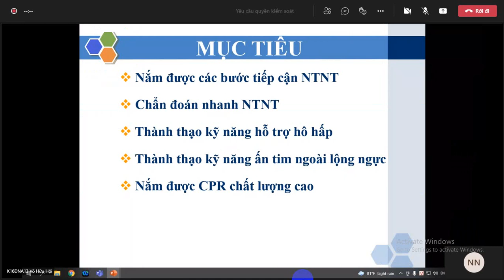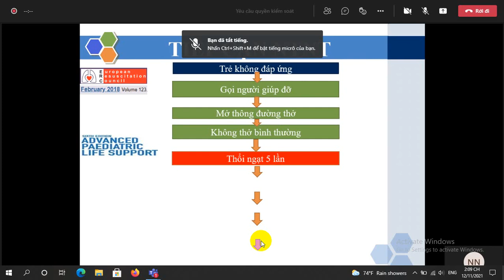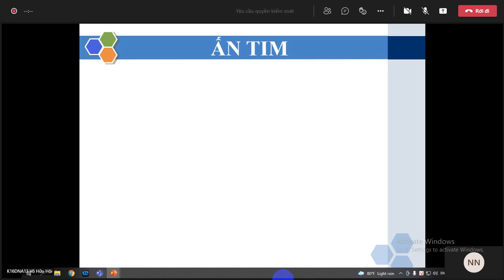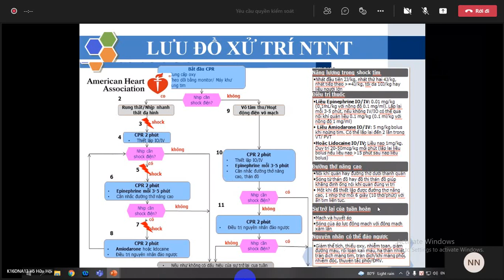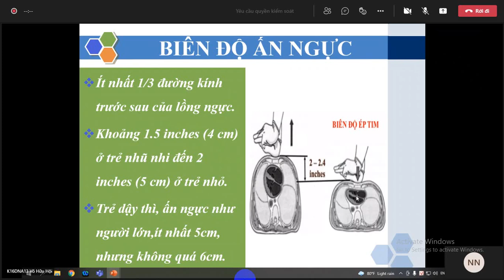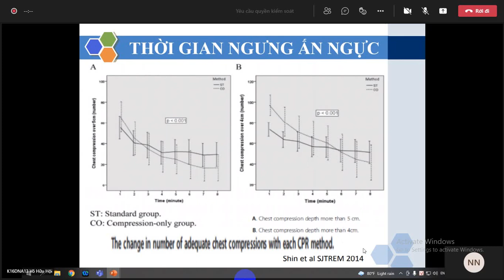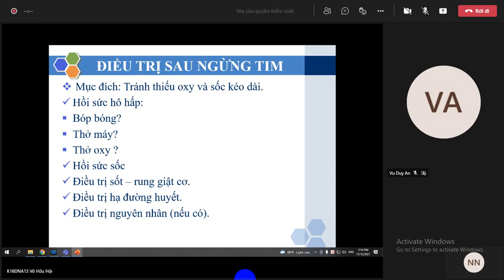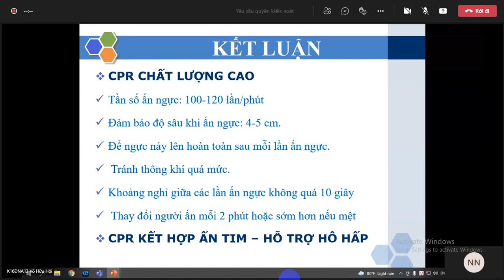Hồi sức ngưng tim ngưng thở trẻ em